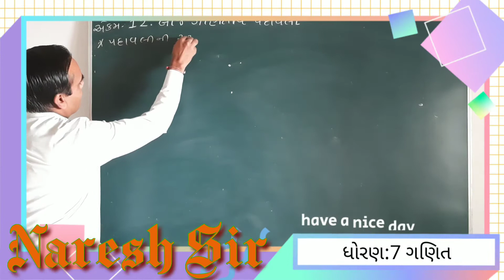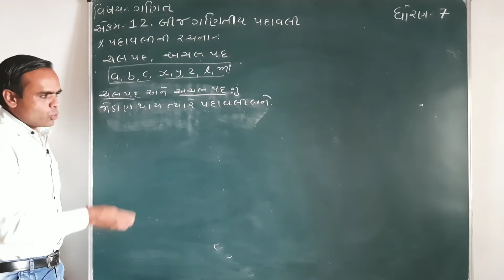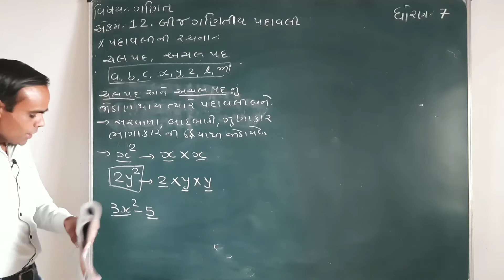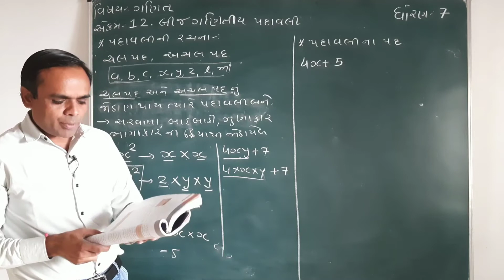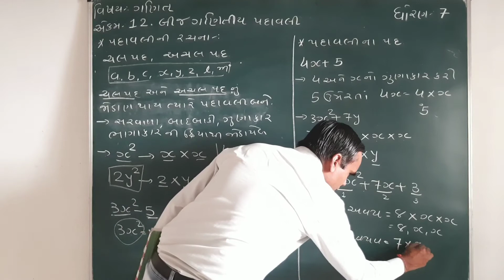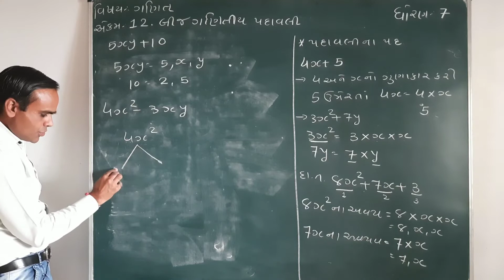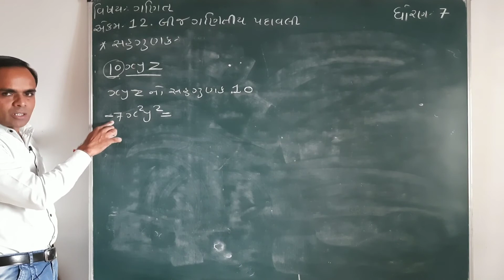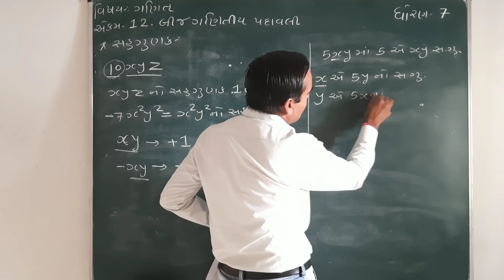NCERT ધોરણ 7 ગણિત પ્રકરણ 12 બીજગણિતીય પદાવલી||લેક્ચર 1||Std 7 Sem 2 Maths||Lecture 1||Naresh sir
વિદ્યાર્થી મિત્રો
આ લેક્ચરમાં પદાવલી કેવી રીતે બને છે ? પદાવલીના પદ, પદના અવયવ અને સહગુણક વિશે માહિતી આપવામાં આવી છે.